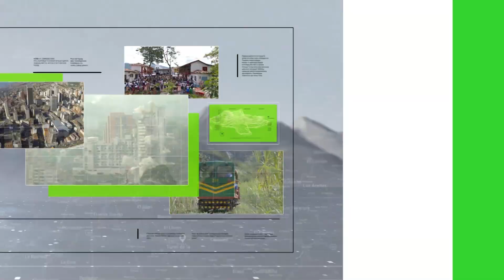Siete senderistas heridos en caminata - Teleantioquia Noticias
Al menos siete personas resultaron lesionadas al descender del Cerro Tusa, en el suroeste antioqueño, luego de que en el lugar cayera un aguacero que convirtió el camino en todo un lodazal.